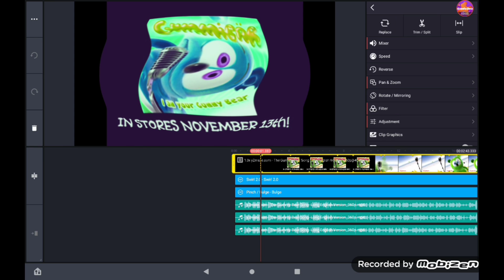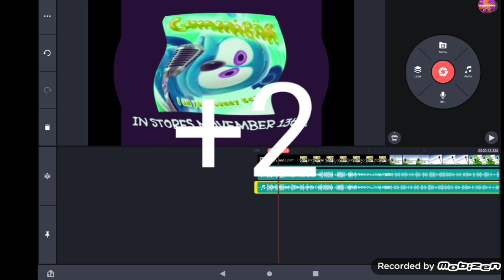How to make my effect on kinemaster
For @KlaskyCsupoStudio